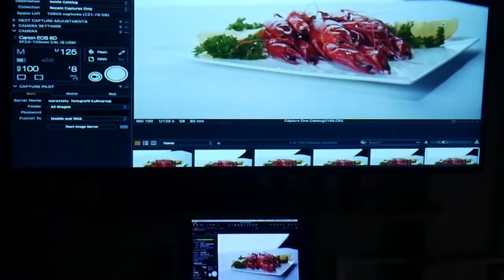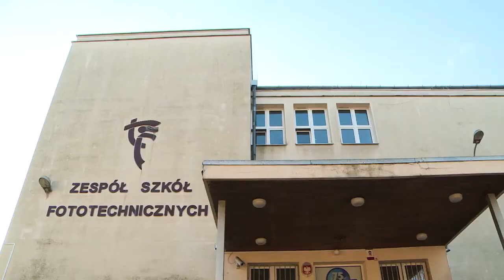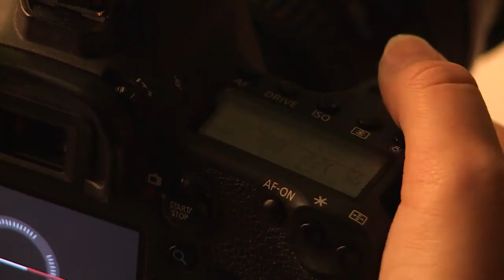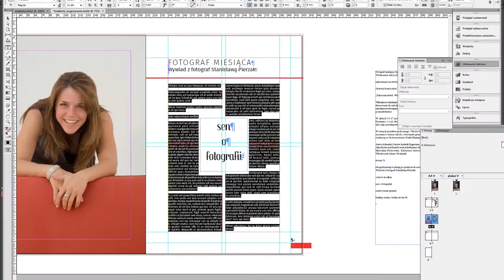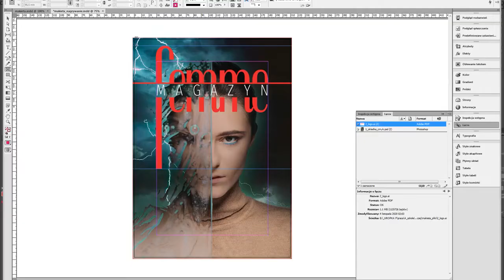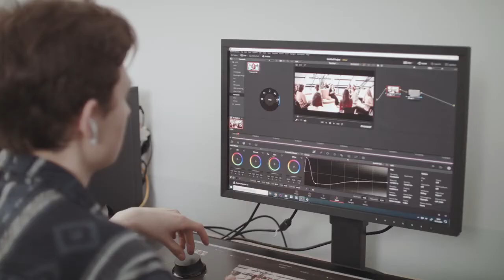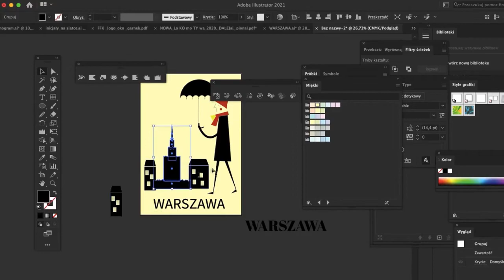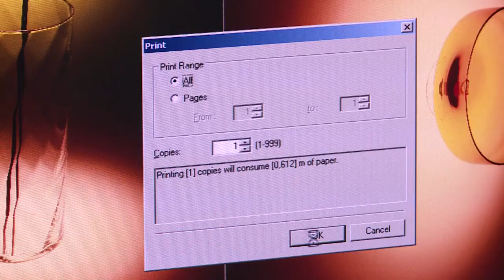Profesjonaliści o foto zawodach